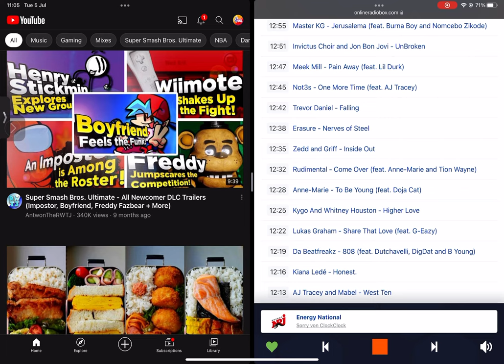ClockClock - Sorry (Energy Power Intros)